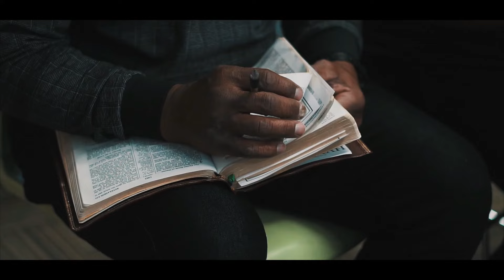Be Careful Of Who You Are Connected To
Be Careful Of Who You Are Connected To | Pastor Charles Myles
In this teaching, discover the power of being well-connected. Learn the difference between being connected to worldly things versus the importance of being connected to Jesus and how it can impact your life.

Harvest Village Ministries Family Church
HARVEST VILLAGE MINISTRIES -
- TITLE: The Power of Being Well-Connected -
- PASTOR CHARLES MYLES -

Hello Family,
Today`s message is about "Be Careful Of Who You Are Connected To." Lastly, HAVE A GREAT TIME watching the service. May God bless you and speak to you through Pastor Myles's teaching!